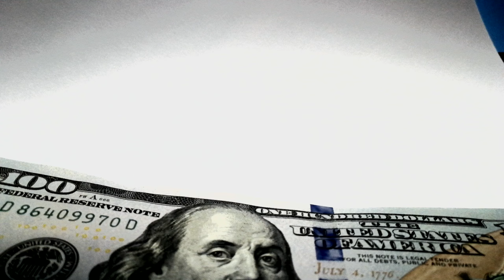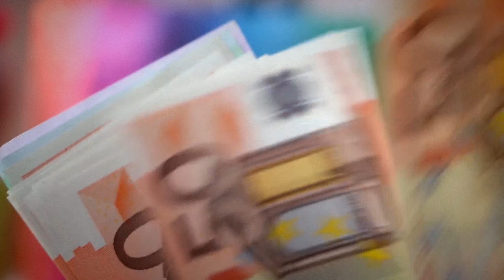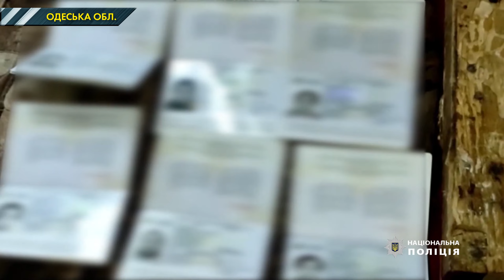Просили у Франції статус біженця заради грошей: на Одещині викрили банду аферистів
Виманювали гроші прикриваючись війною на сході України. Одесити провернули у Франції масштабну аферу. Керували процесом в Подільску що на Одещині. Там восьмеро українців вербували місцевих жителів, які мали проблеми з грошима. Пропонували екскурсію Європою. Кінцева точка маршруту  - французьке місто Мелен. Саме там екскурсія набирала нових фарб…